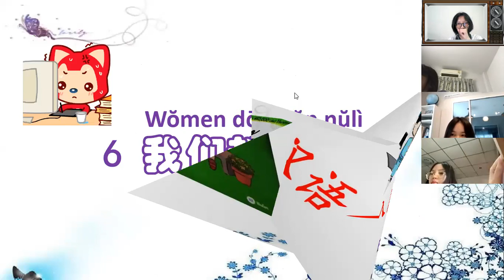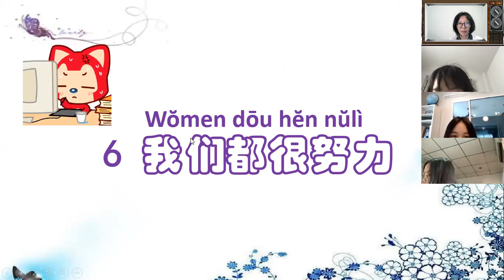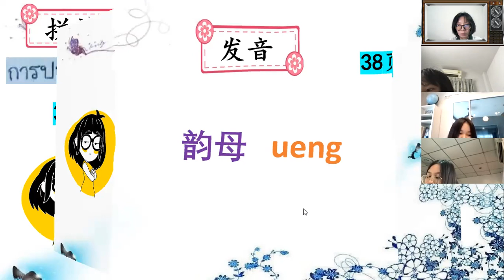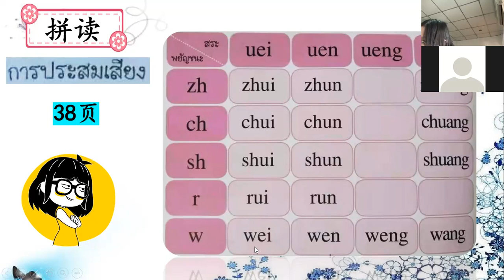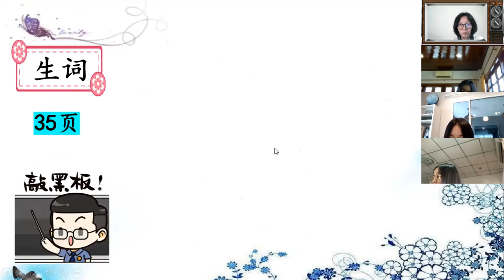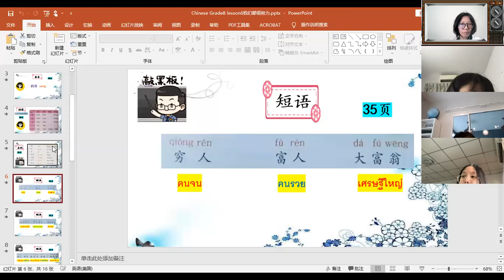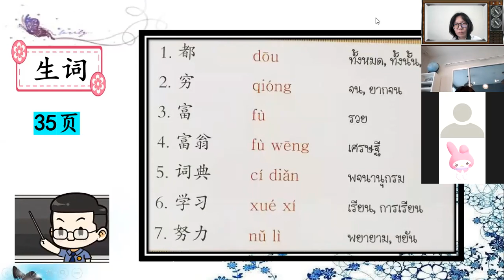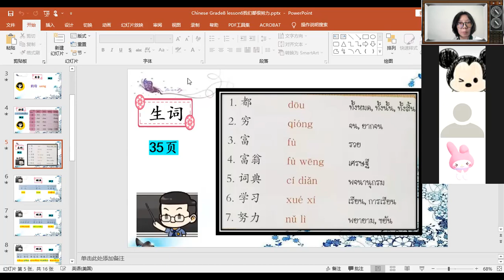G.8/1 Chinese 25 08 2021